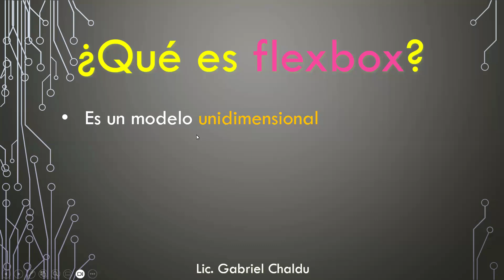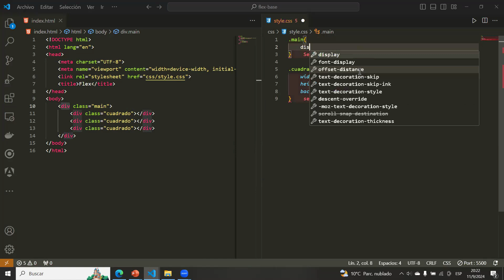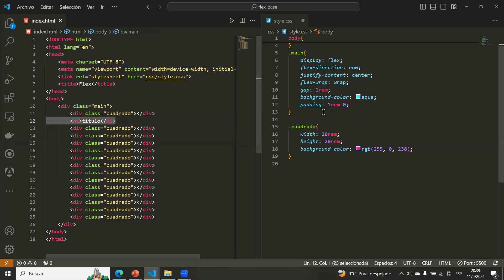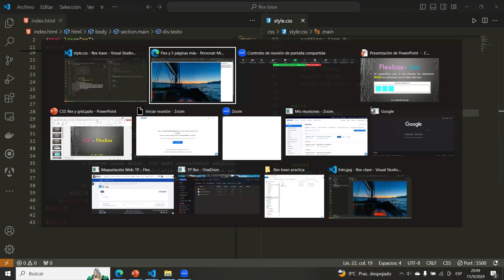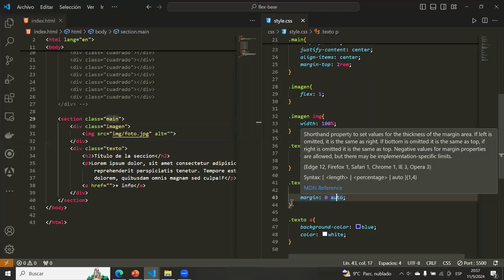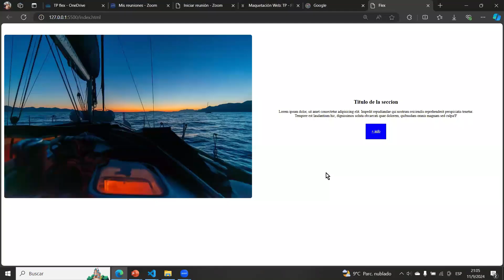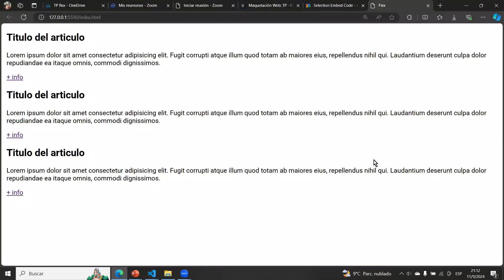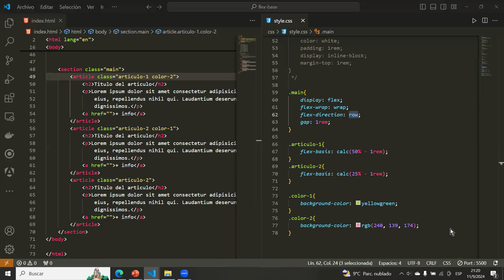Introducción a Flexbox: Fundamentos y Primeros Pasos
Descripción: "En este video, te introduciremos a Flexbox, una poderosa herramienta de CSS para diseñar y alinear elementos de manera flexible y eficiente. Aprenderás los conceptos básicos de Flexbox, incluyendo sus principales propiedades como display: flex, justify-content, align-items, y mucho más. Este tutorial es perfecto para quienes están empezando con el diseño web y desean entender cómo crear diseños responsivos y bien estructurados con Flexbox. ¡No te lo pierdas y lleva tus habilidades de CSS al siguiente nivel!"